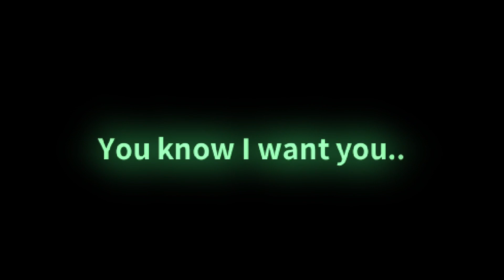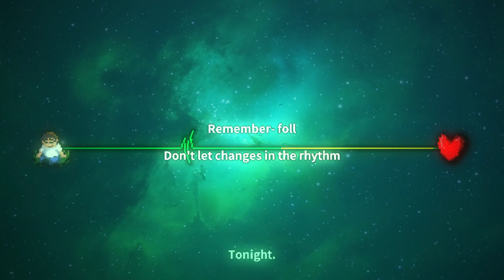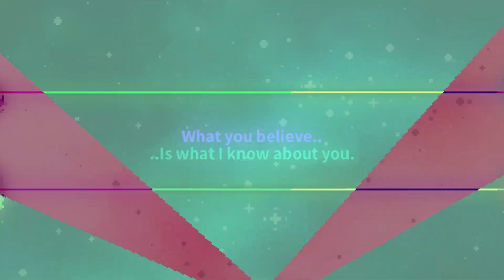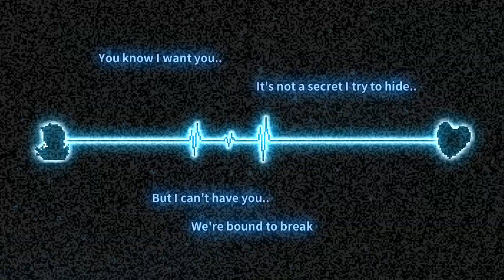[Rhythm Doctor custom] Rewrite the Stars S+